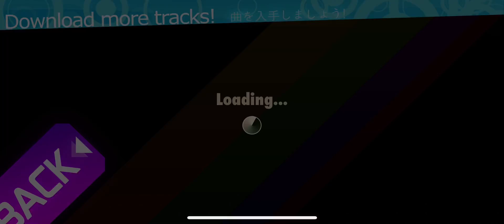I suck at this game